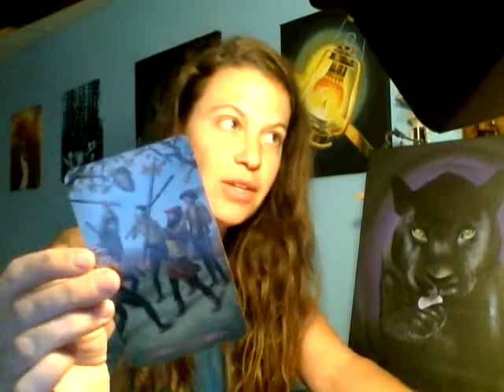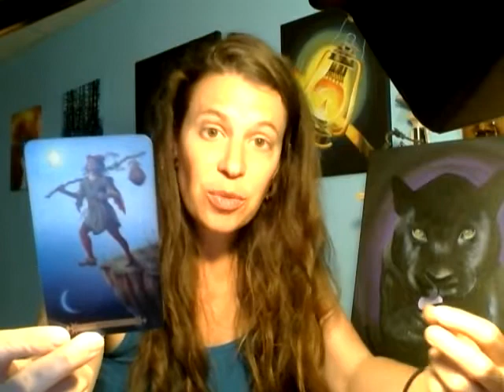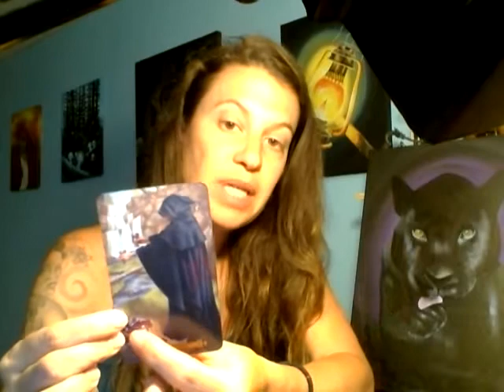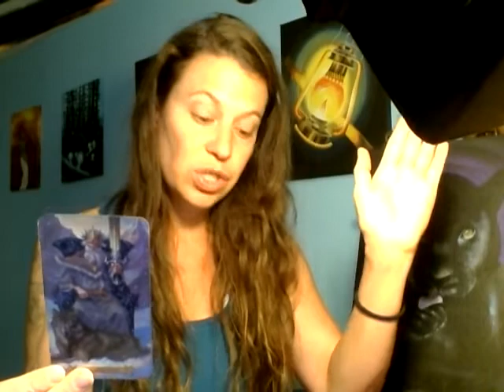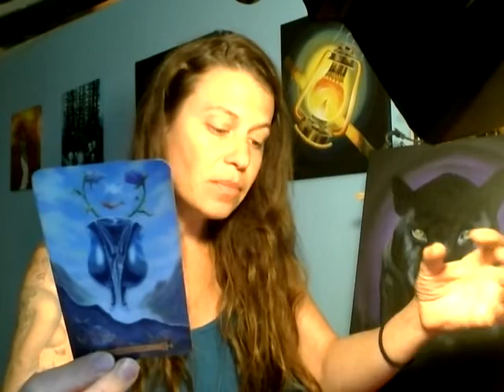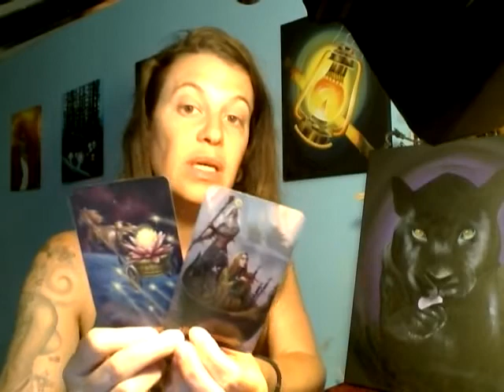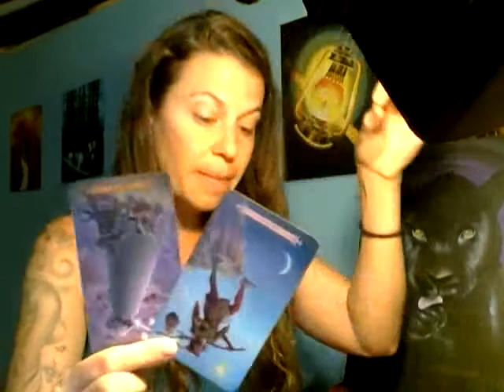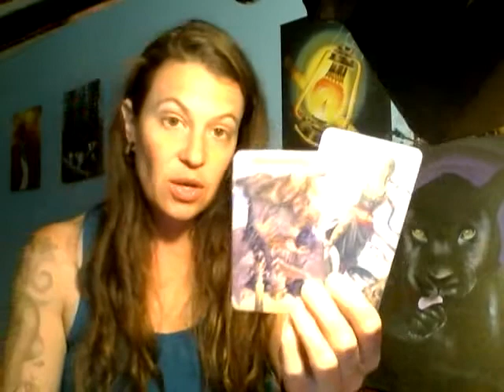**JUNE Tarot reading*** All WATER signs* Pisces, Cancer, Scorpio- Make the cuts.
June 2018 water signs. Make the cuts necessary. Get ready for new love!